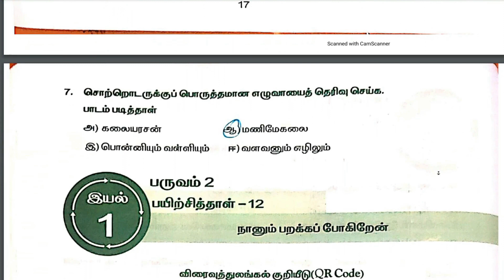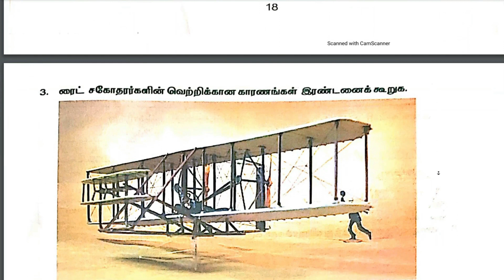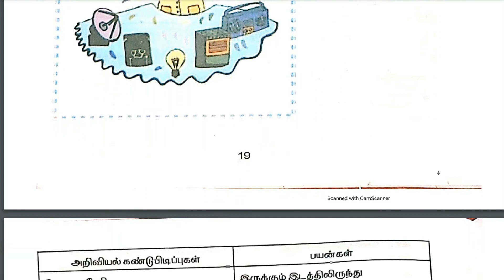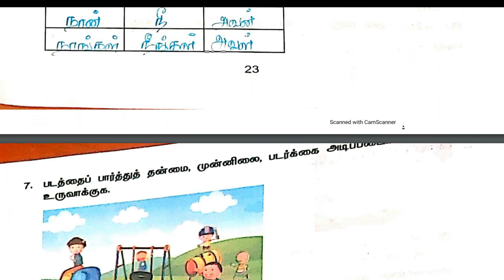Class 5 | Tamil | Work Sheet 11-15 | Bridge Course | Answer Key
📮 Worksheets Collection 📮

🔲 Dear WhatsApp Group Admins Please add  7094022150 to receive News from Tamilaruvi.in, regularly 🔲

🎼🎼 இந்த பயனுள்ள செய்தியை அனைத்து வாட்ஸ்அப் குழுக்களிலும் பகிருங்கள் - யாரேனும் ஒருவருக்காவது பயன்படட்டும் 🎼